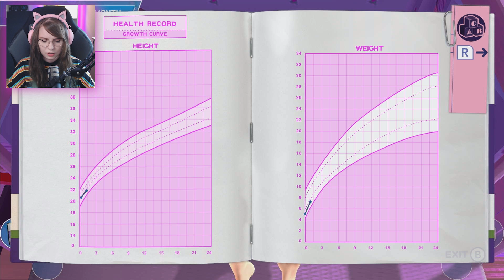TO MOJE DZIECKO! *chłopiec czy dziewczynka?*